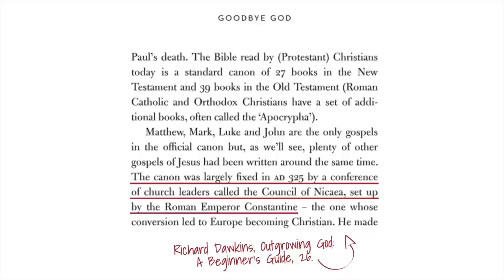What REALLY Happened at Nicaea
This is a common, but complete fabrication of history.

CONNECT

GIVE